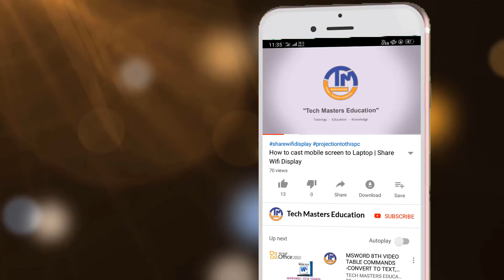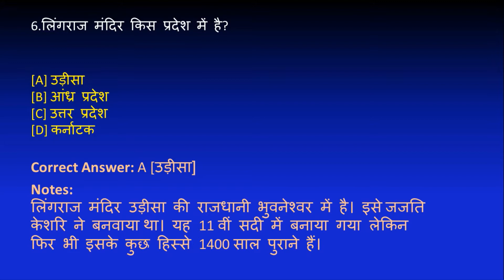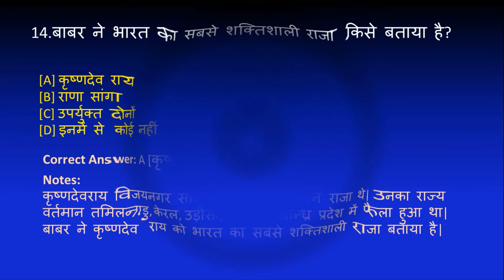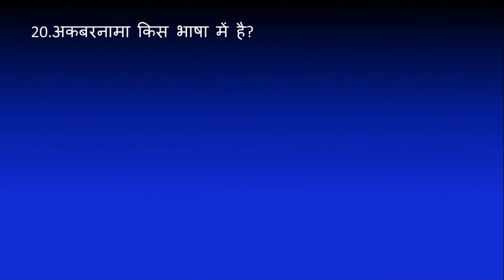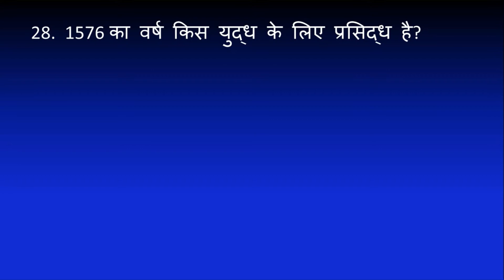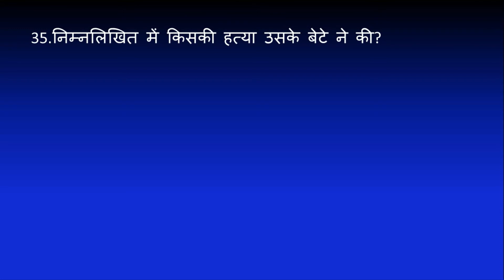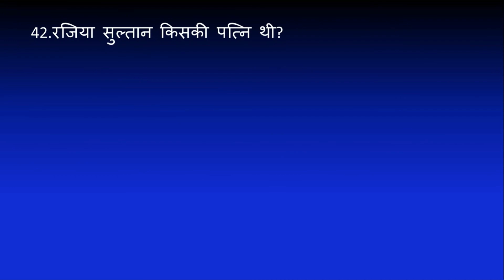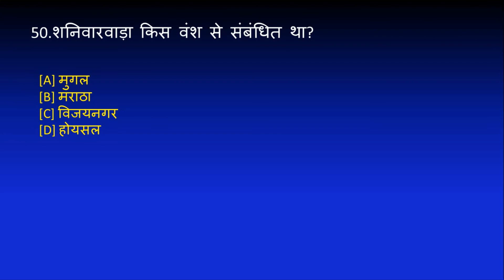भारत के मध्य कालीन इतिहास के बहुविकल्पीय question | indian history | mcqs of indian history - part 1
दोस्तों नमस्कार इस विडियो में आप भारत के मध्य कालीन इतिहास से  सम्बंधित कुछ महत्वपूर्ण बहुविकल्पीय प्रश्नौत्तर को स्टडी कराया गया है इसलिए ये विडियो आपके लिए बहुत खास है आप इसको देखें और अपने अनुभव और राय अवश्य send करें|
भारत के मध्य कालीन इतिहास के बहुविकल्पीय question
indian history
mcqs of indian history
most important question of indian history
भारतीय इतिहास के प्रश्नौत्तर
इंडियन हिस्ट्री  ke इम्पोर्टेन्ट क्वेश्चन
इंडियन हिस्ट्री
भारतीय इतिहास के बहुविकल्पीय प्रश्नौत्तर हिंदी में
भारत का इतिहास
हिस्ट्री ऑफ़ इंडिया